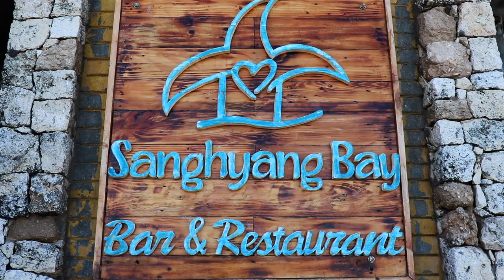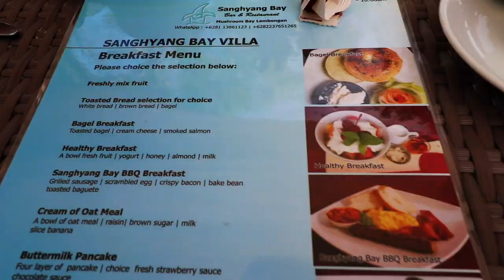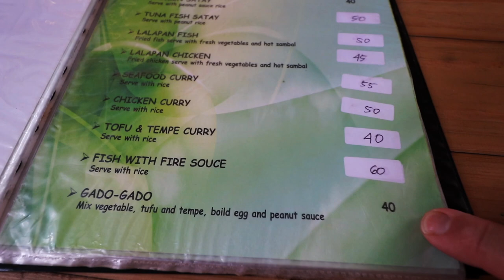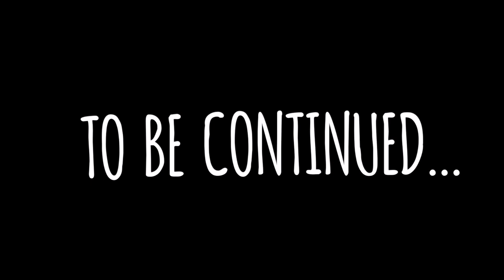A day on Mushroom Bay | NUSA LEMBONGAN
You’ll see things didn’t quite go to plan on our second day on Nusa Lembongan.  But we still had a great day.  We had a lovely breakfast at the Sanghyang Bay Bar and Restaurant.  We then spent some time swimming at Mushroom Bay Beach.  Later, we found a great little warung called the Black Wood Coffee Shop.  Definitely worth having lunch here!  The food was great and affordable.

Here is the location of the Black Wood Coffee Shop on google maps ➡️

We had plans to go see the sunset at Devils Tear but unfortunately it was overcast and started raining so we had to put this off for another time.

While on Nusa Lembongan we stayed at the Sanghyang Bay Villas.  We spent 5 nights here and we really loved it!  Would definitely stay here again.  Check it out here ➡️

If you read this far, then you’re AWESOME! 😍

We’d also love to get to know you more so please comment on our videos and tell us where you’re from.  We do our best to reply to all comments and share some of our favourite comments in our videos.

You can also really help our channel grow by liking 👍, and sharing our videos with your friends on social media.  We know not many people do this but this would truely mean the world to us if you do.

❤️ Elisa, David, Javier and Joaquin

🎵 MUSIC CREDITS 🎵

🗣️ TRANSLATING OUR VIDEOS 🗣️

Can you translate English to other languages?  You can seriously help our channel reach more people around the world. Here's a link to our videos that need translating if you would like to help out ➡️